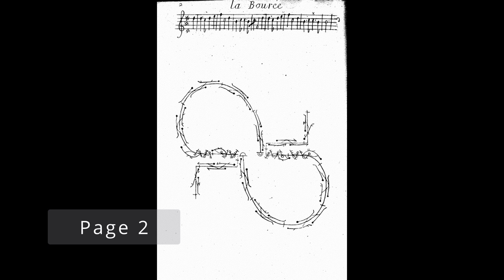The Bourée Achille part 1 - Baroque dance class